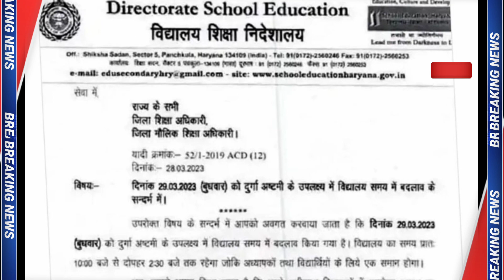दुर्गा अष्टमी बड़ा ऐलान | बड़ी घोषणा खट्टर 29/03/2023।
खट्टर लाईव :- 2 बड़ी योजना, धमाका

फैमिली आईडी में इनकम कम करने का असल और सही तारिका देखो ऊपर क्लिक करें जी

फैमिली आईडी की साईट पर आयुष्मान कार्ड नया ऑप्शन देखो कैसी USE करना है।

राशन कार्ड कट गया, तो डायनेमिक तरीका देखो जी ऊपर क्लिक करें और तुरंत वीडियो की पुष्टि करें।

आधार बैंक लिंक स्टेट्स चेक करें जी

Link For Income verification Request portel 01.

अगर बीपीएल राशन कार्ड कट गया हो तो ये विडियो ज़रूर देखें, दोबारा चालू न हो जाए तो कहना 👍👍🎆🎆💯💯💯

दोस्तो हरियाणा सरकार आपकों नए राशन कार्ड पर क्या क्या देगी देखो जी

अगर फैमिली आईडी की इनकम ज्यादा है तो ये विडियो आपकी इनकम ₹500000 पांच लाख से ₹80,000 कर देगी।।

फैमिली आईडी की साईट पर आयुष्मान कार्ड का ऑप्शन आ गया जल्दी देखो।

Eshram कार्ड में पता दोबारा अपडेट करना जरूरी है
अभी करो किस्तों में आयेंगे पैसे ₹_1000 सबके।

फैमिली आईडी की इनकम वेरिफाई होने के बाद इनकम कम करने का नया तरीका देख लो।।

आयुष्मान कार्ड बीपीएल कार्ड KKR ओर सिरसा के अलावा अन्य जिलों में कार्ड शूरू देखो जी।।

👆🏻👆🏻👆🏻👆🏻👆🏻👆🏻👆🏻👆🏻📱📱📱📱📱📱📱 सस्ते से सस्ता समान खरीदो
सैल सैल सैल सैल सैल  सैल सैल सैल सैल
अगर सस्ता समान लेना हो  कुछ भी फोन कैमरा, कॉपी पैन, पैंसिल, छोटे से छोटा समान  और बड़े से बड़ा समान।

भाई जी बहनों ये ऊपर दिए गए लिंक पर क्लिक करें। ओर मेने सबसे सस्ते दामों पर आपको बहुत सारा सामान दिया है करो शॉपिंग खरीद लो भारी भरकम छूट न मिले तो कहना 💯💯💯💯💯💯

राशन कार्ड कैसे बनाएं हरियाणा
हरियाणा में राशन कार्ड कट गया क्या करें।

Income verification hone ke baad kam kaise kare,
How to change income in family I'd,
Family I'd me income kam kaise kare,
Ration card kat gya hai kya kare,
Grievance.edisha.gov.in,

bpl ration card kaise check kare
buriya sisar kabaddi
casino kya hota hai
chintu kultana live video
family id income verification
family id me income verify kaise kare
family id se member delete kaise kare
haryanvi song
hindi song
hkrn peon offer letter
nail art at home
new application
new hr song 2023
ppp haryana
punjabi movie trailer 2023
ram singh yadav army gd book
ramdhan goswami bhajan
sem ki kheti
ym news and yojana haryana

haryana kaushal rojgar new u...
haryana ration card update
haryana tractor subsidy sche...
hkrn
holi rasiya 2023
new family id kaise banaye
ppp
ration card
ration card new update
udid card kya hota hai
haryana electricity bill downlo.
haryana file new update
hkrn
holi rasiya 2023
ppp
ration card
recruitment
aibe result
bank bC apply CSC
bpl ration card kaise banaye
bpl ration card kaise check ka..
demo auth failed in family id
family id alag kaise kare harya..
family id alag kaise karen
family id correction kaise kare
family id me dob kaise chang...
family id update
ppp haryana neW update
family id alag kaise kare
haryana ration card
Ppp haryana
ppp new update
family id latest update
family id new update
haryana file
haryana ka mantrimandal

बीपीएल कार्ड चिरायु कार्ड मकान मुर्रमत ओर सभी जिलों में अब सरकार करेगी त्यार डाटा। खट्टर लाईव ब्यूरो देखो जी जल्दी देखो 🖕🖕🖕🖕